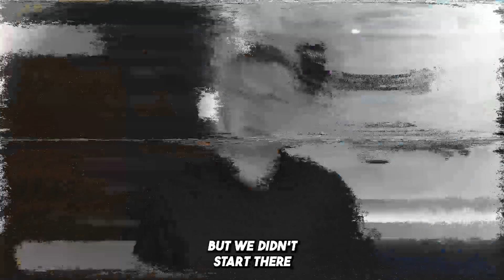How To Build A Rockstar Team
In this video, I interviewed Brandon Lazar and we discussed how to build a great team for your pressure washing business and how to incentivize them to do great quality work.

Me & My Team Will Help You Grow Your Pressure Washing Business Beyond 6-Figures

Join Our Free Facebook Group To Get Free Training On How To Start Your Own 6-Figure Pressure Washing Business

If you’re new to the channel, my name is Michael Pisco :)

I've personally helped over 400+ people start and grow their own home service business to 6-figures and have had the honor to be featured on NY Weekly, CEO Weekly, D!$RUPT, The Wall Street Times & More!

YouTube is new to me, but I'm hoping my videos inspire you to do great things and to keep pushing.

All content on Michael Pisco's YouTube channel reflects my own opinions and should NOT be taken as legal advice, financial advice, or investment advice. Please seek out the guidance of professionally trained and licensed individuals before making any decisions.